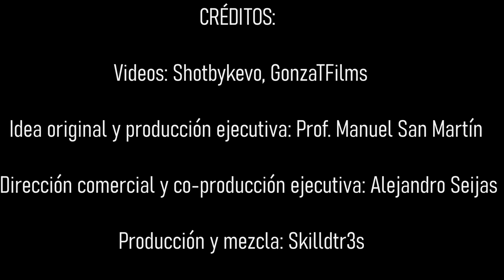Payadores Alternativos Vol. 18 Facundo Méndez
Una producción original de @culturasalternativas con apoyo de @gobiernoderocha y @mec_uruguay @culturamec

Artista: @facundo_towtm

Idea original y Producción Ejecutiva: @mansanmartin
Video: @gonzatfilms y @shottbykevo
Edición: @gonzatfilms
Mezcla: @facundo_towtm